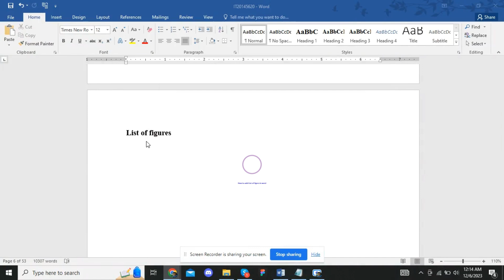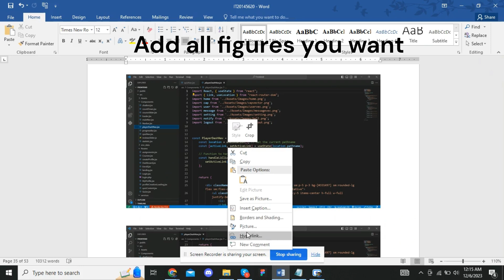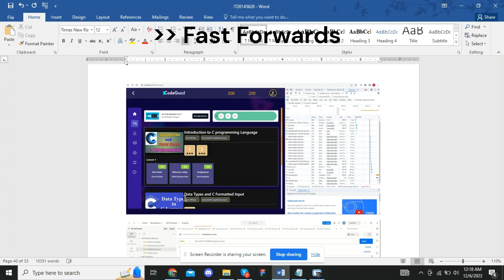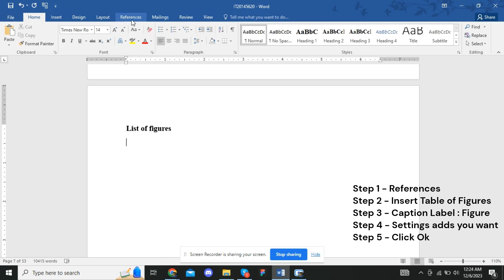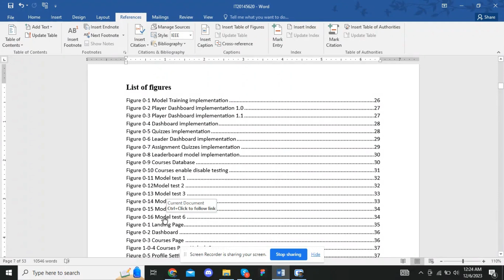How to add a list of figures in MS Word | Word image list | Tip and tricks |Word quick tips MS Word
This video  is How to add a list of figures in MS Word | Word image list | tip and tricks | Word quick tips | MS Word